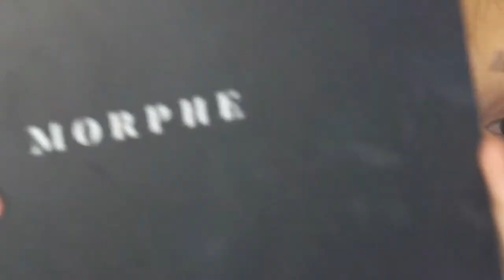Recreación: Pictorial de Valeria Aguilera | Liz Guajardo MUA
Hoy estoy intentando algo nuevo y esto es recrear looks de otras personas, ya sea por medio de tutoriales o pictoriales. La meta es que puedan ver que no necesariamente tienes que tener los mismos productos o el mismo tipo de ojo, rostro, ceja, etc. Para poder hacer un look que te gusta. Espero lo disfruten.

- Productos utilizados - 🤓
Sombras:
Morphe 35M Boss Mood

Delineadores:
Amor us liquid eyeshadow en Radiate
Magic Mabelle #49
Bissú Waterproof liquid eyeliner

Labios:
Jordana #30 Mystery
Gloss transparente de Secret secret Beauty